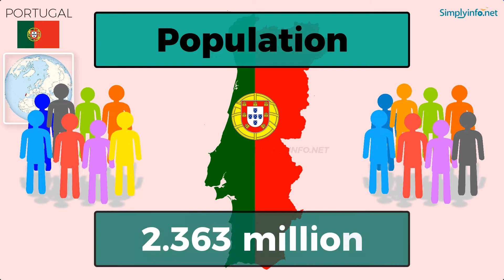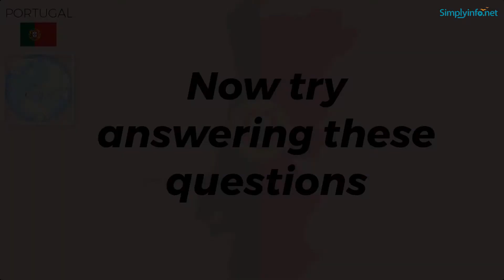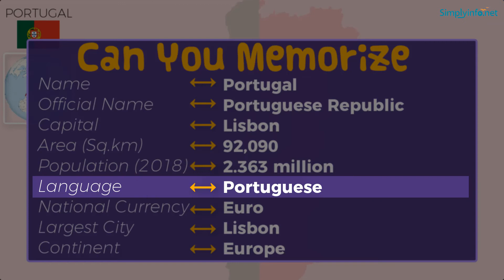Do You Know Portugal Basic Information | World Countries Information #142 - GK & Quizzes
Do You Know Portugal Basic Information useful for General Knowledge (GK) Quiz and competitive exams. Basic World Countries information for all - Best General Knowledge Video Series on YouTube #01. Suitable to learn all basic details about World country Portugal to learn GK (General Knowledge) for Indian Competitive Exams like UPSC, Groups, Banking Exams, Navy Exams etc.

From this video you will learn Portugal basic information like:

Name   - PORTUGAL
Official Name  - Portuguese Republic
Capital   - Lisbon
Language  - Portuguese
National Currency - Euro
Largest City  - Lisbon
Continent  - Europe
National Name  - República Portuguesa
National Anthem  - A Portuguesa
Principal River  - Tagus
National Bird  - Barcelos Rooster
National Flower  - Lavender
National Tree  - Cork Oak
National Animal  - Iberian Wolf

Team SimplyInfo.net